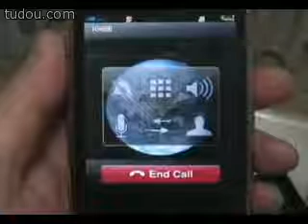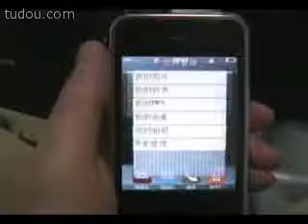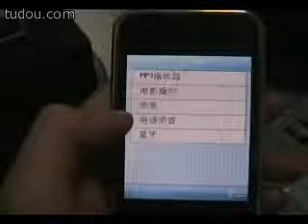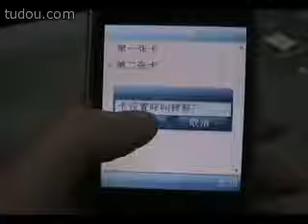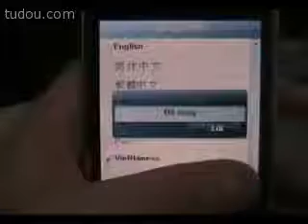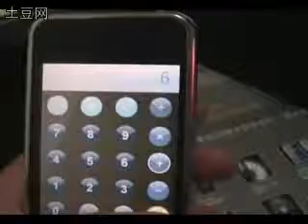Iphone's brother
Hey,this is Iphone's broghter